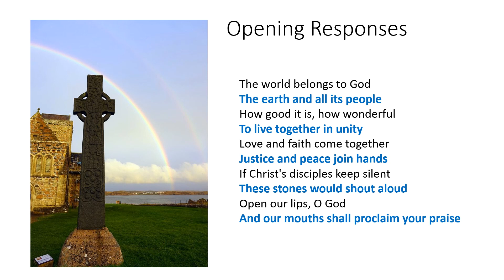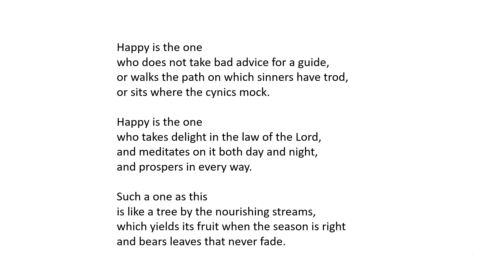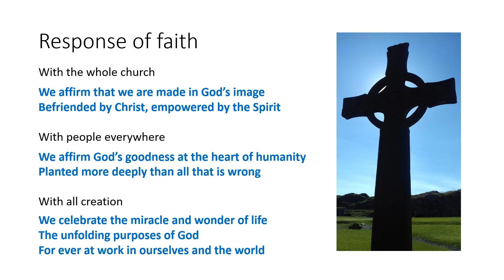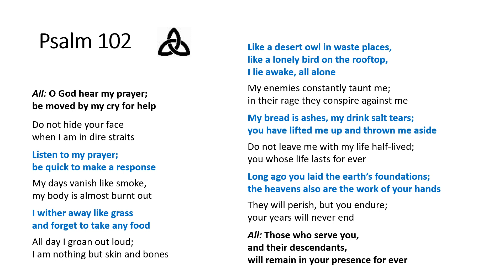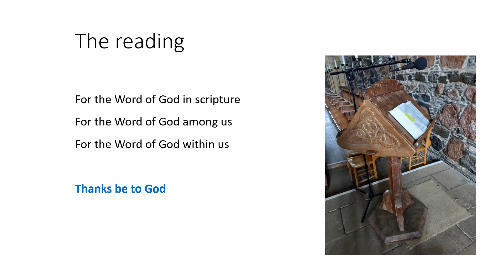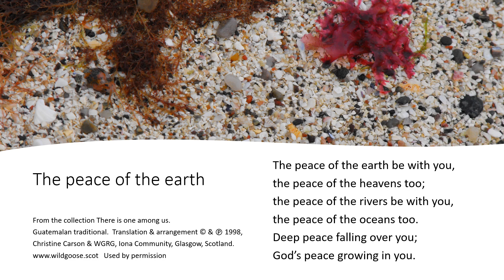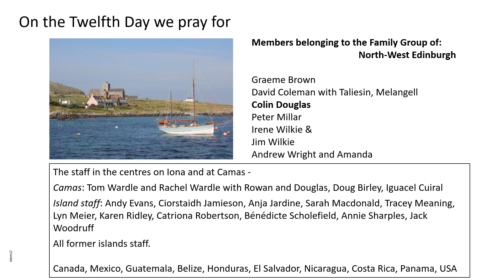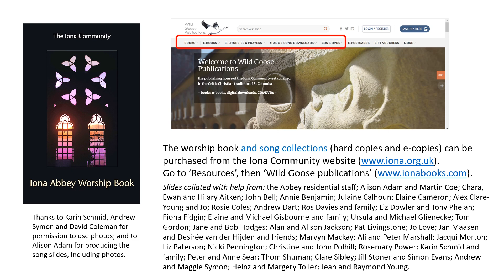Morning Worship with the Iona Community Tuesday 12th July 2022